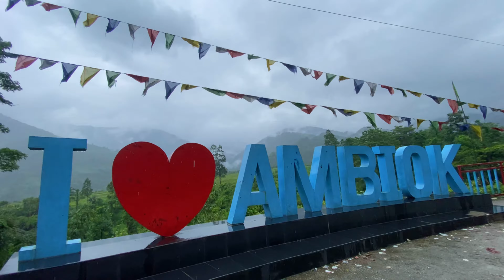Lava View Point Kalimpong || Ambiok View Point ☝️☝️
Lava (also known as Lava Bazar) is a town in the Kalimpong II CD block in the Kalimpong subdivision of the Kalimpong district in the Indian state of West Bengal. As it lies in the high altitude, so it is also visible from high altitude towns and villages of East Sikkim, high areas of Bhutan and also from Pakyong Airport. The climate of the town is usually very cold because of high altitude making it a perfect place for tourists during summer season.

Places in the Kalimpong Sadar subdivision in Kalimpong district
CT: census town, R: rural/ urban centre, M: municipality, F: facility, NP: national park
Abbreviations used in names – TG for Tea Garden (town/village)
Owing to space constraints in the small map, the actual locations in a larger map may vary slightly

The map alongside shows the Kalimpong Sadar subdivision of Kalimpong district. Physiographically, this area forms the Kalimpong Range, with the average elevation varying from 300 to 3,000 metres (980 to 9,840 ft). This region is characterized by abruptly rising hills and numerous small streams.[1] It is a predominantly rural area with 77.67% of the population living in rural areas and only 22.23% living in the urban areas. While Kalimpong is the only municipality, Dungra is the sole census town in the entire area.[2] The economy is agro-based and there are 6 tea gardens in the Gorubathan CD block.[3] In 2011, Kalimpong subdivision had a literacy rate of 81.85%, comparable with the highest levels of literacy in the districts of the state.[4][5] While the first degree college in the subdivision was established at Kalimpong in 1962[6] the entire subdivision (and now the entire district), other than the head-quarters, had to wait till as late as 2015 (more than half a century) to have their first degree colleges at Pedong and Gorubathan.[7][8]
Note: The map alongside presents some of the notable locations in the subdivision. All places marked in the map are linked in the larger full screen map.